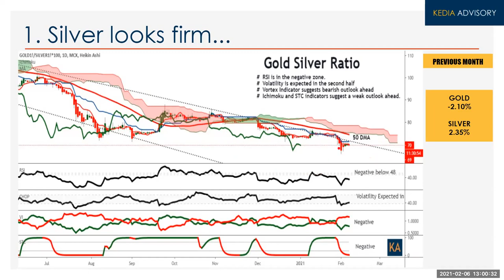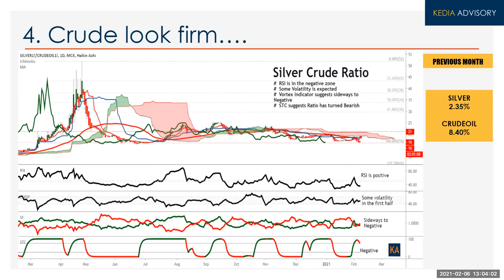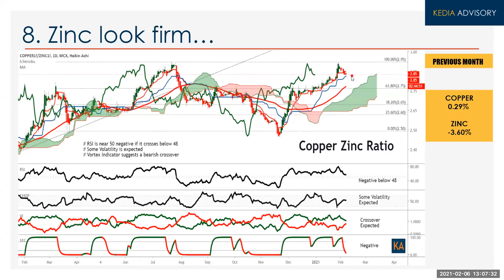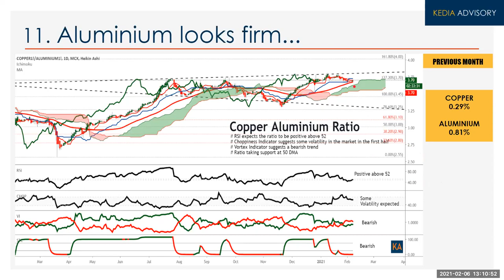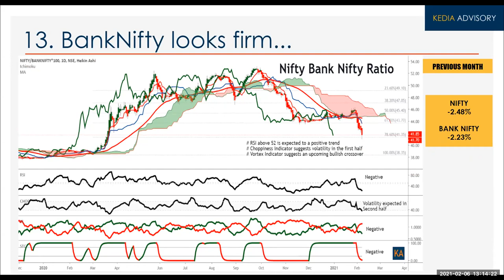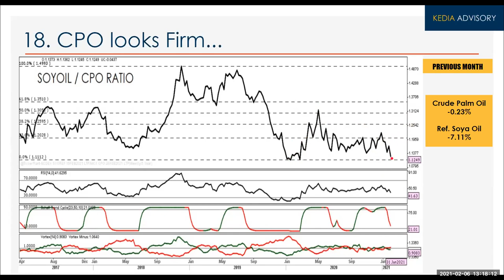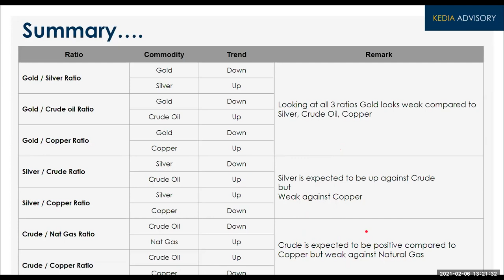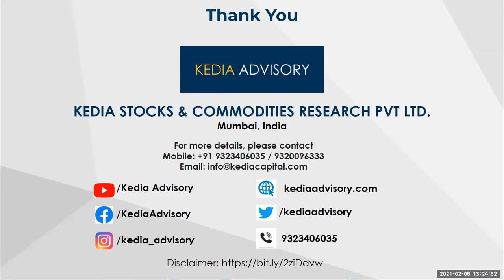Kedia Commodity Ratio Opportunity as on 6th Feb, 2021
In this webinar, Mr Ajay Kedia Talk about the essentials of making ratio trading a means for making good decisions and grabbing perfect opportunities to earn supernormal profits, along with tasteful chart reading for better understanding the patterns of the candlesticks, representing two correlated commodities, currencies.